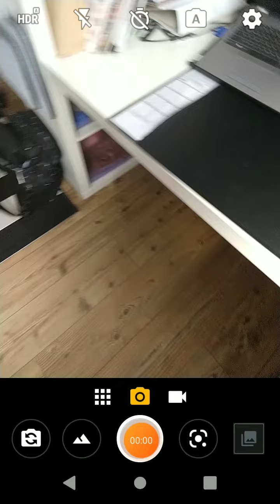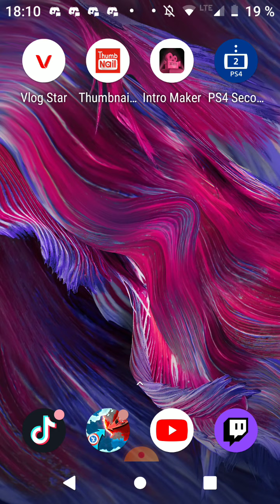ich fahre in die kur